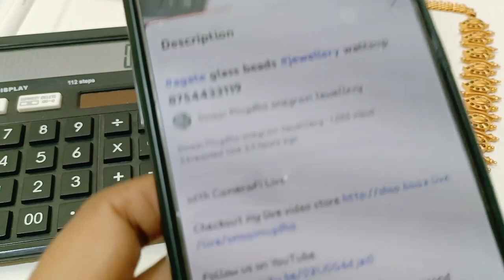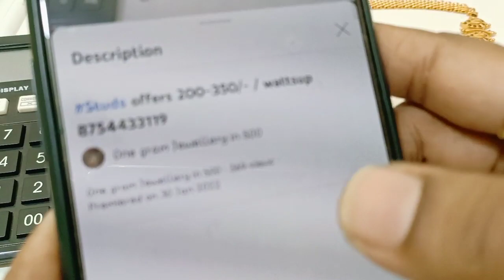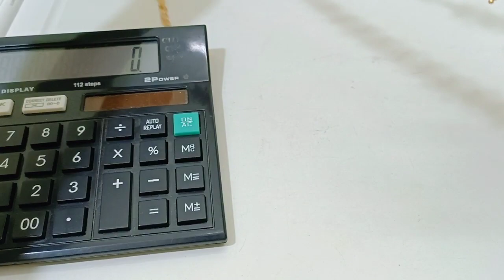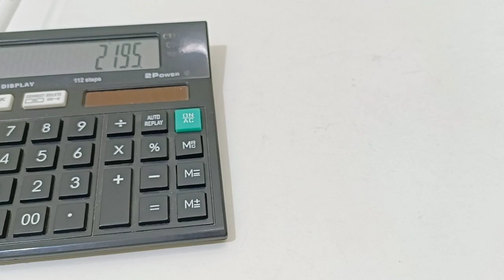Bridal hipbelts tikka / wattsup 8754433119